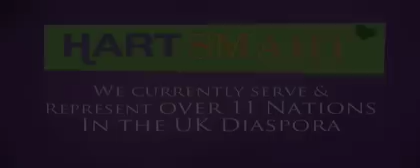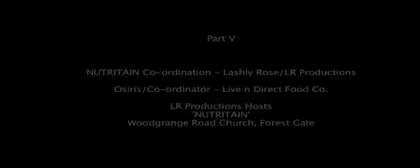Return Of The Golden Race | OSIRIS (Part V)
Return Of The Golden Race | OSIRIS (Part VI)
Better Health & Nutrition.